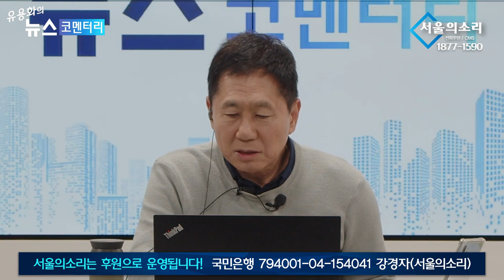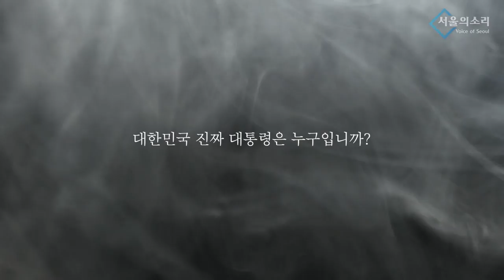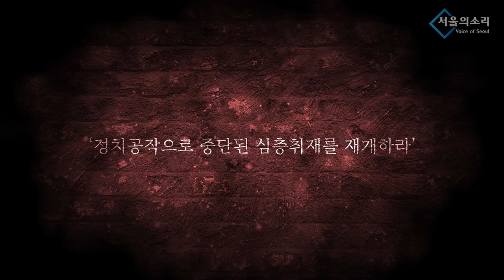"윤석열 대통령! 국민 모두가 노동자입니다"